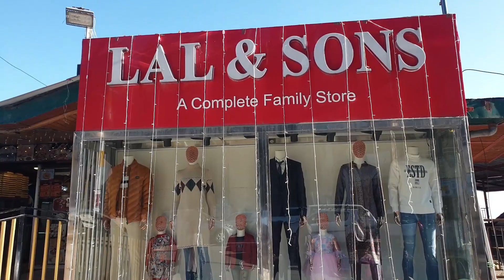shopping at lal and sons, sanjauli shimla 🛍 ❤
hi guys! today, im in the mood to splurge.. so lets go shopping at " Lal And Sons, Sanjauli "
where to find the store?
Lal and Sons,
opposite Mc parking, engine ghar road, near ashiana, Sanjauli
love,
Neha
XOXO